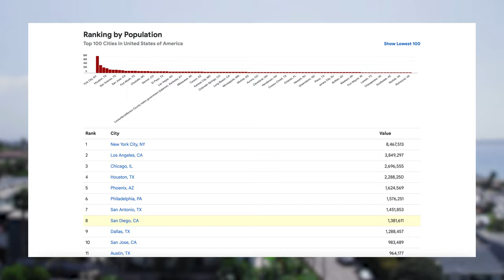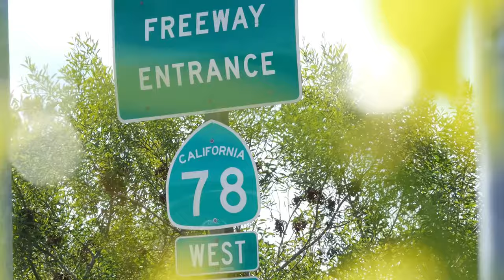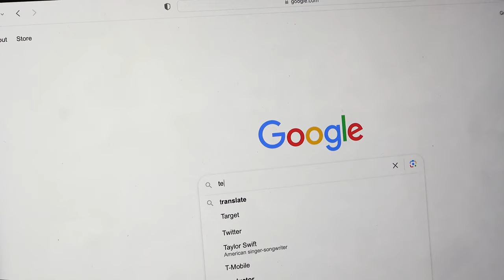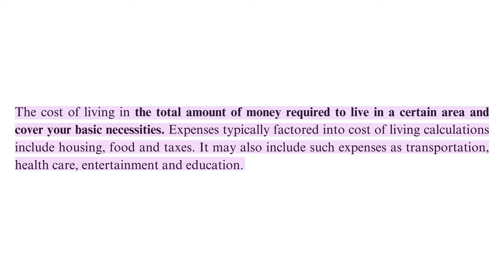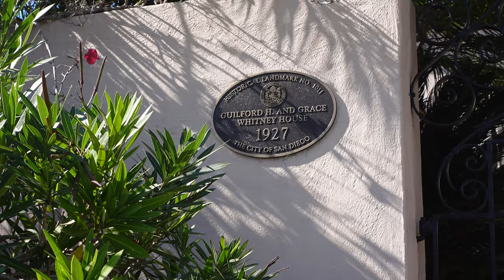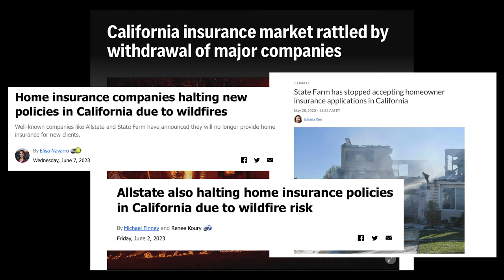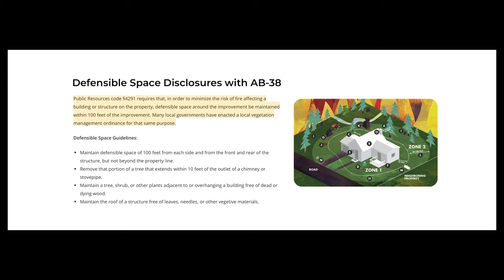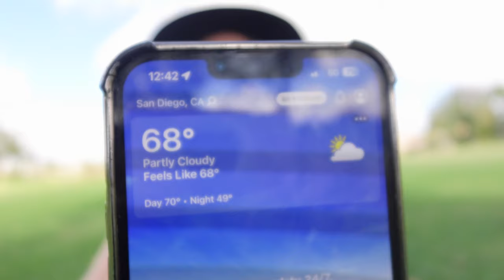10 thing you need to know before moving to San Diego in 2024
Planning a move to San Diego in 2024?? Here's everything you need to know to help better plan and prepare to move out to Americas Finest City ☀️😎

00:00 intro
00:27 San Diego is big
01:50 Job Market
03:03 Cost of Living
04:39 Old vs. New
07:02 Fire Insurance
08:28 Military
09:06 Traffic
09:45 Weather
11:16 Fun
12:02 Taxes
13:41 Till next time!